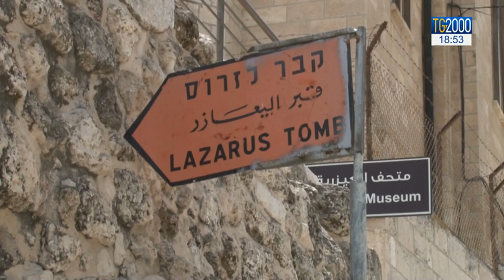Terra Santa, in corso gli scavi nella tomba dove Gesù resuscitò Lazzaro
In Terra Santa scavi in corso da un mese nella tomba dove Gesù resuscitò il suo caro amico Lazzaro. E’ la prima ricognizione archeologica di un sito che nei secoli ha subito tante trasformazioni. Servizio della corrispondente da Gerusalemme Alessandra Buzzetti